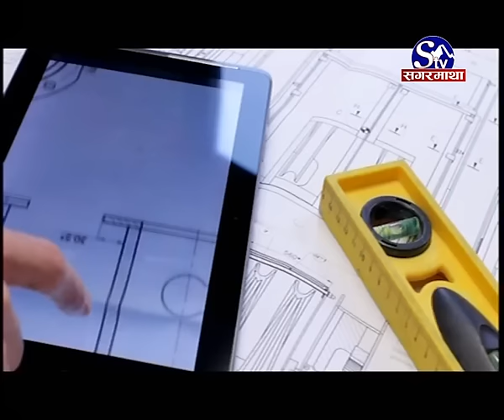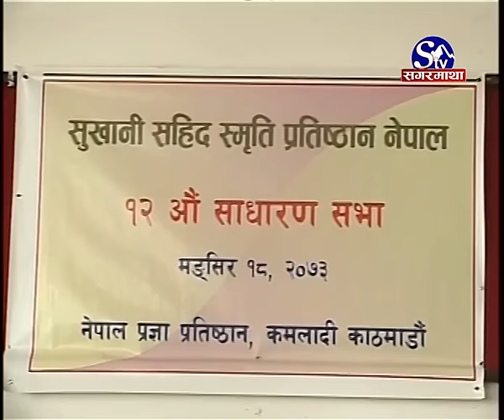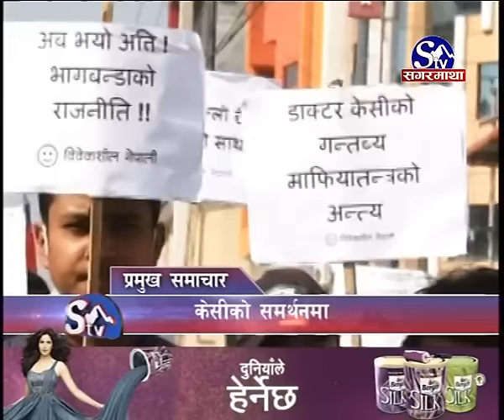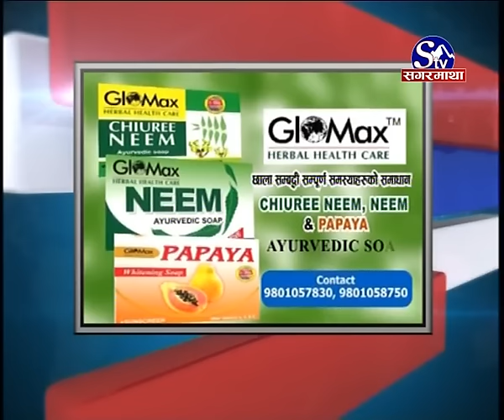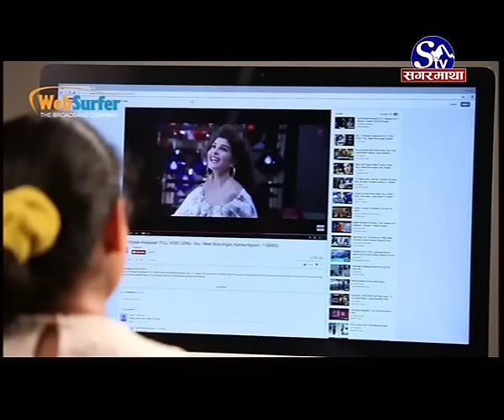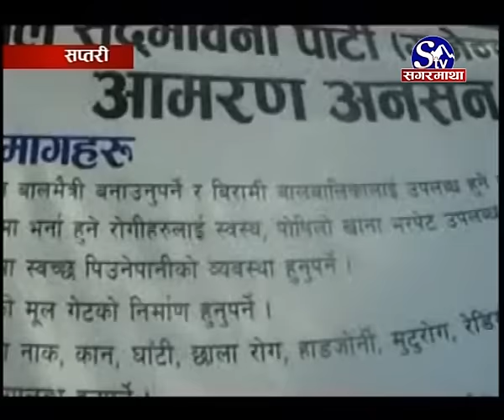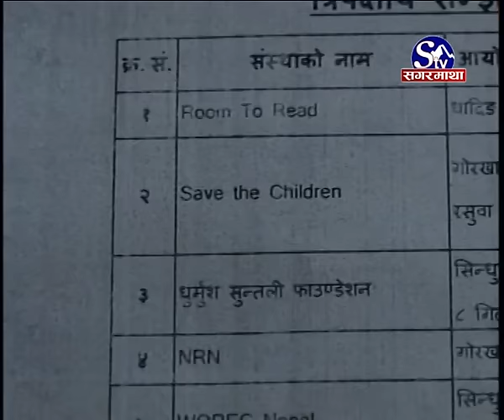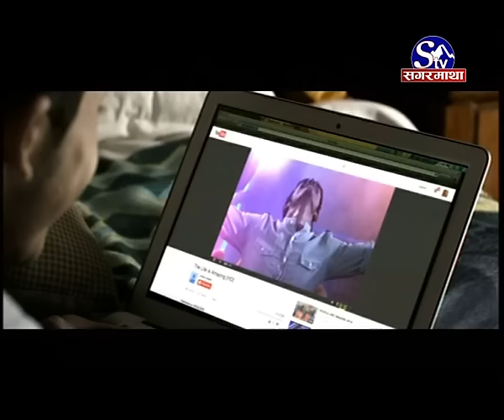Sagarmatha News 2073 08 19